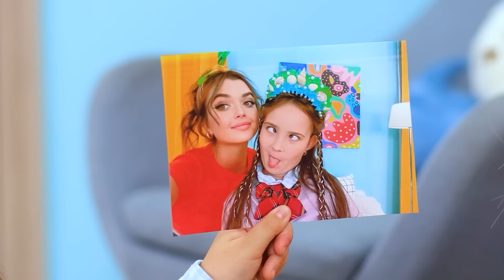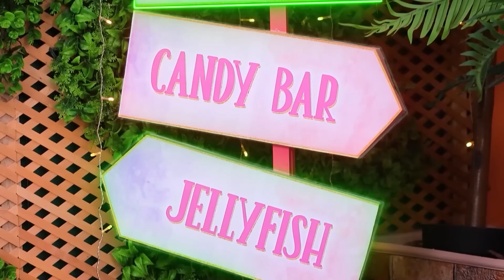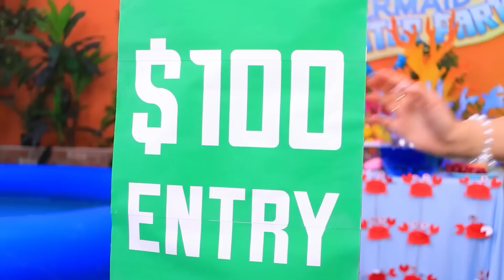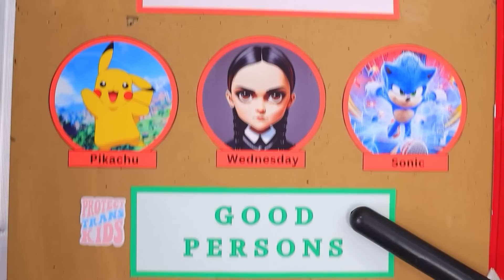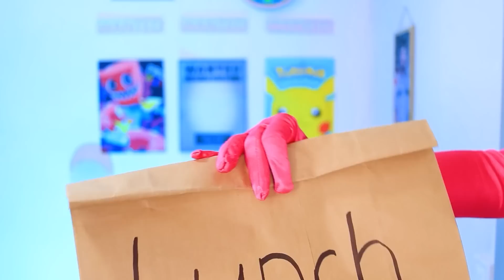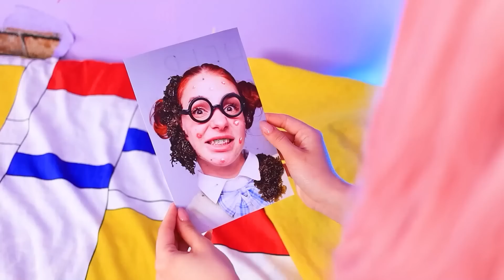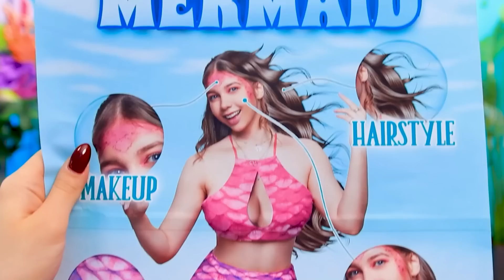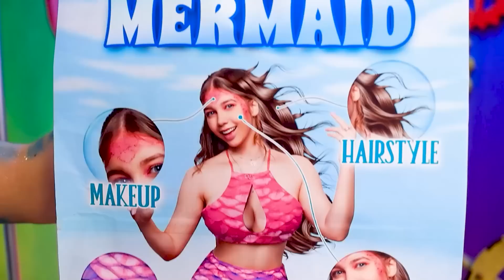I Was Adopted by a Mermaid! How to Become a Mermaid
In this breathtaking video you will plunge into the world of magic! Discover the mysteries and secrets of how to become a mermaid as you travel with us through the underwater world. We solve the riddles of deep water expanses, explore their beauty and learn the power of fabulous creatures. Are you ready to plunge into this magical?